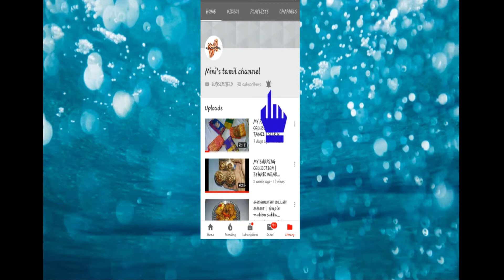SILK SAREE COLLECTION IN TAMIL | SAREE COLLECTION HAUL | NEW SILK SAREE COLLECTION IN 2019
DESCRIPTION :

HELLO FRIENDS,
I hope u all like this video. Today, we are going to see my saree collection video
in our channel. I hope u all get entertained by watching this saree collection video.

MY EARRING COLLECTION | ETHNIC WEAR EARRING COLLECTION |

MY PATTU SAREE COLLECTION IN TAMIL | SILK N SOFT SILK SAREE COLLECTION |

SUMMER TIME FACE PACK IN TAMIL | DIY FACE PACK AT HOME |

THANKING YOU,
MINI'S TAMIL CHANNEL